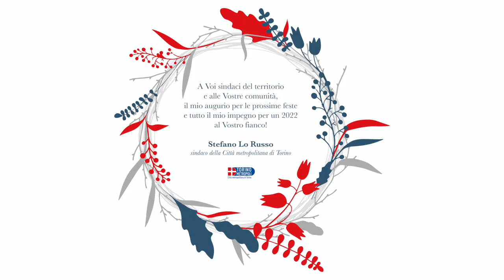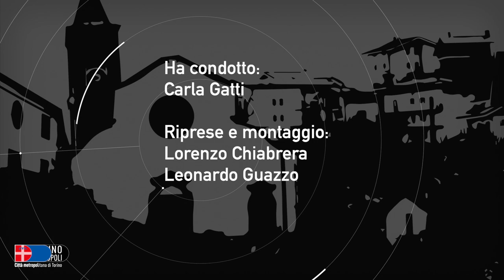Venerdì dal sindaco: gli auguri del sindaco metropolitano Stefano Lo Russo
Stefano Lo Russo, sindaco di Torino e della Città metropolitana, porge gli auguri agli amministratori e ai cittadini per il nuovo anno.